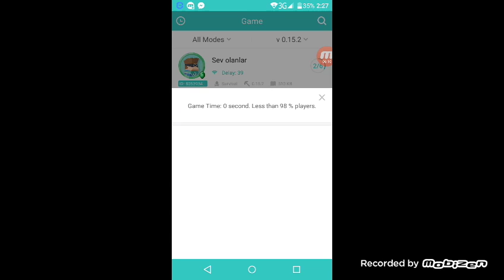Minecraft lumea lui mihai x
Minecraft
0.15.2